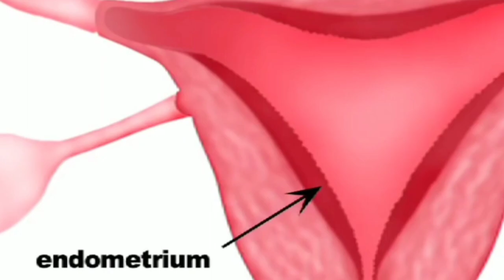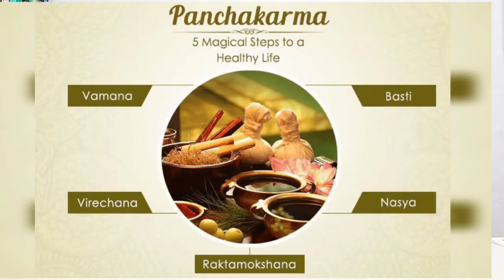chocolate cyst क्या है? - कारण, लक्षण,और उसका आयुर्वेदिक इलाज#endometriosis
All about chocolate cyst

into- 0.00
what is chocolate cyst- 0.47
cause- 1.55
symptoms- 2.47
treatment- 3.43
ayurvedic view- 5.00
ayurvedic treatment- 5.30

Pandya hospital
High school main road,ranjitpara ,
bhanvad,  Gujarat